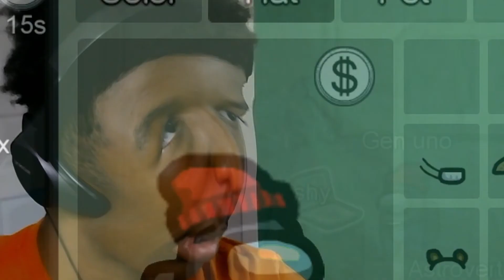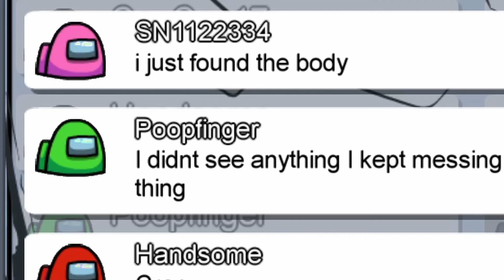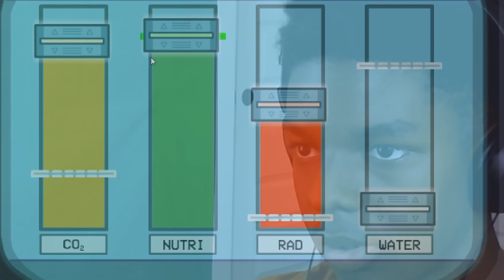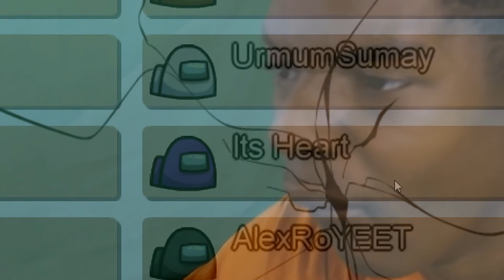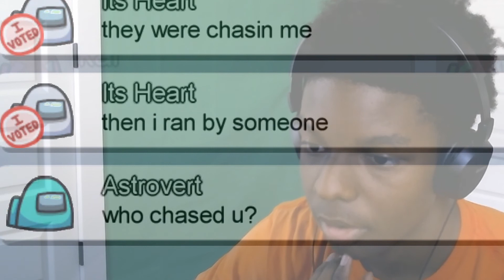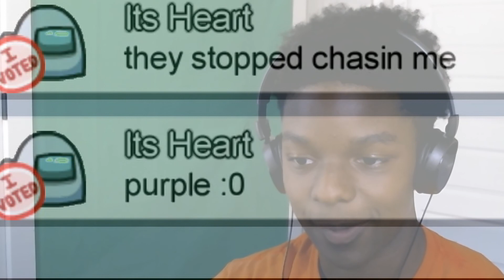No one is safe... Among Us w/ Astrovert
This game is very fun!!